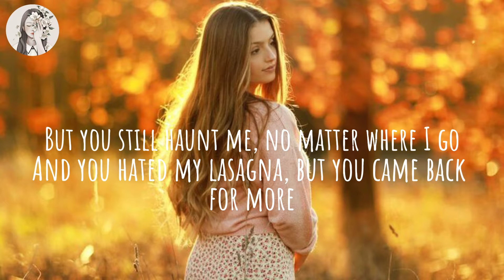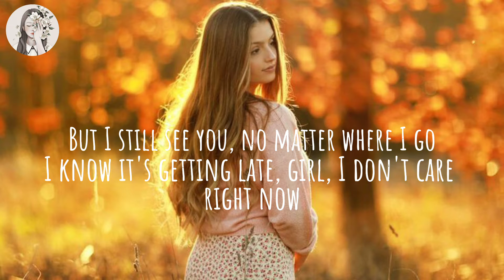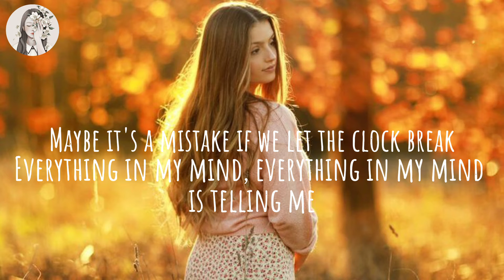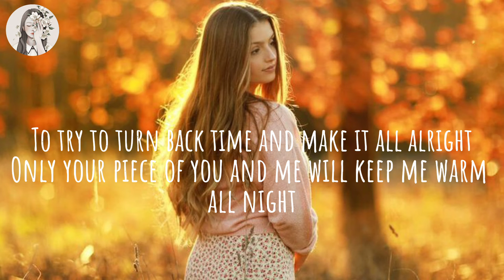Daniel Schulz - Turn Back Time (lyrics)